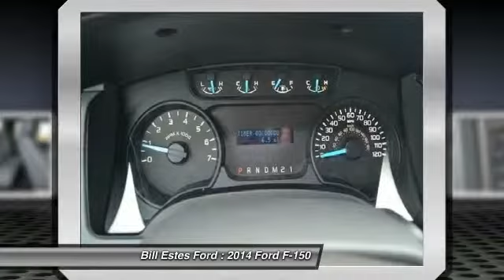2014 Ford F-150 Brownsburg IN T4314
2014 Ford F-150